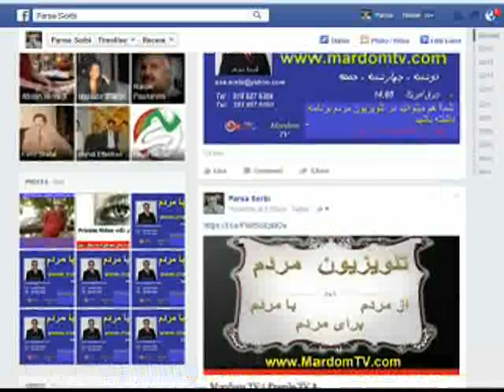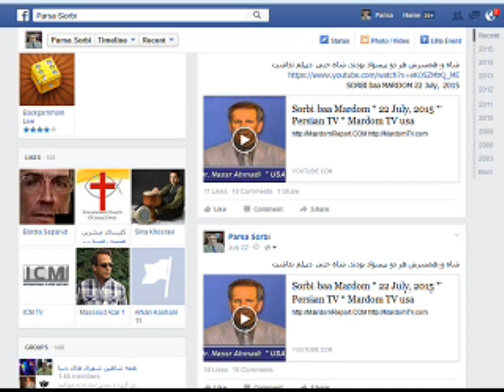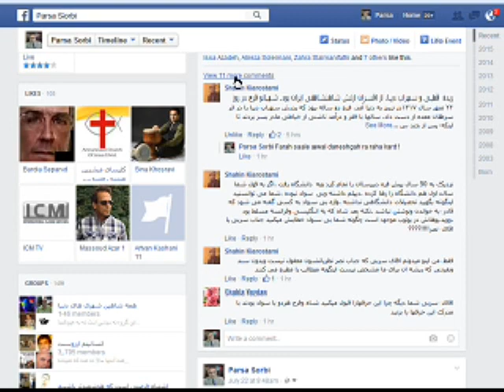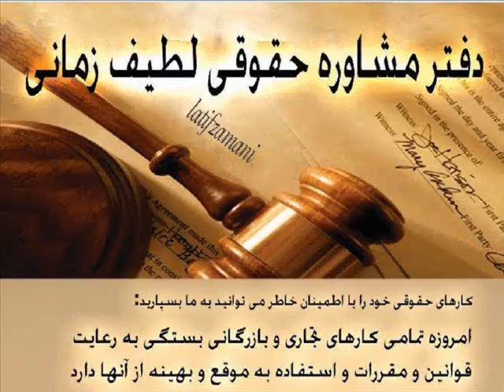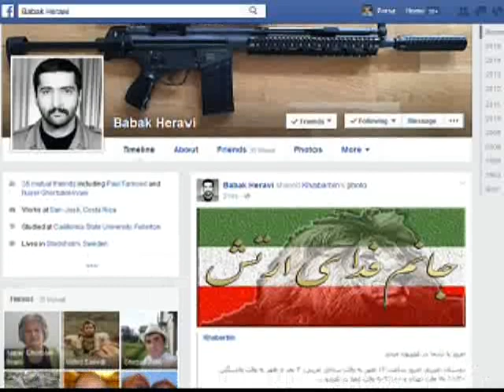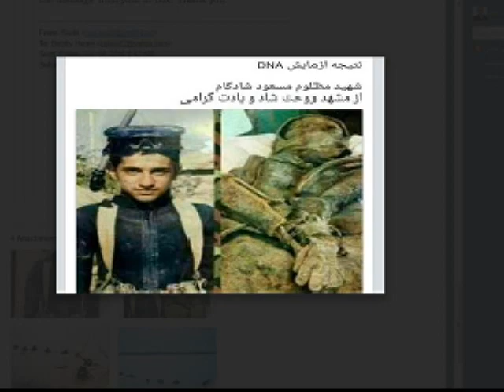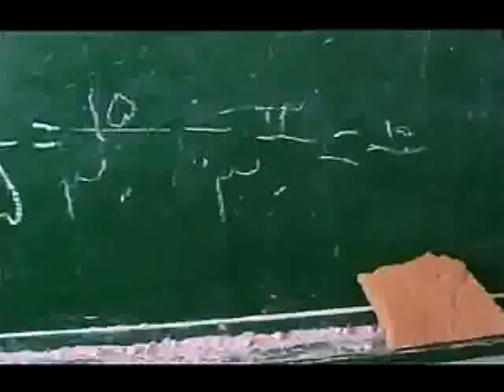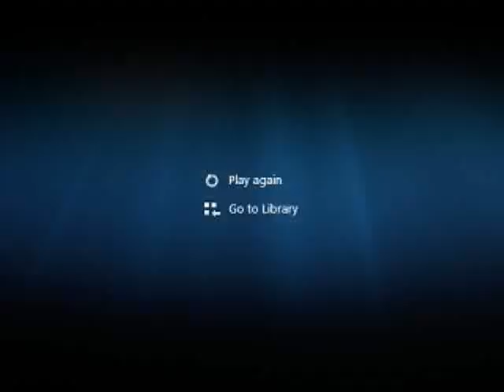Sorbi baa Mardom * 24 July 2015 * Persian TV * Mardom TV usa